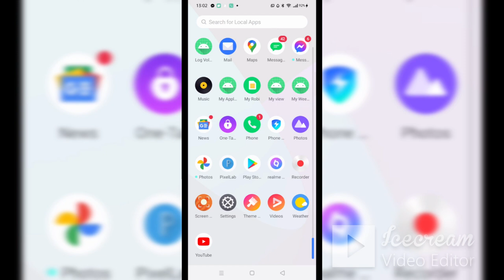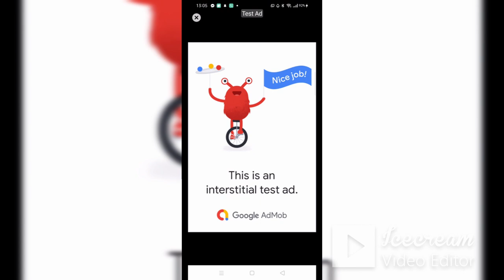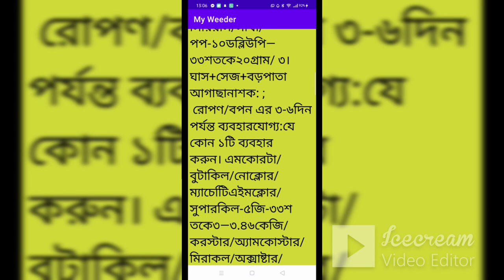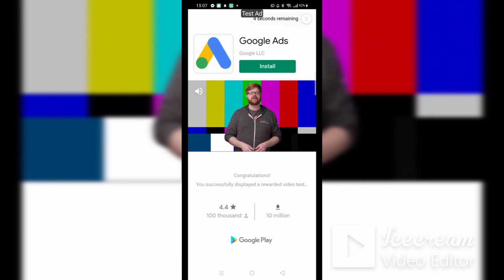REVIEW SESSION ON "My Weeder"APP.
Modern technology on Agriculture,safe food production technology,GAP,IPM,floating cultivation,Roof top gardening,climate smart agriculture,flood and char land agriculture,food and nutrition,mechanization,HVC production pack.women in agriculture,nursery,income generating agriculture,flower cultivation etc.related video published here.This video is on My Weeder app.Download